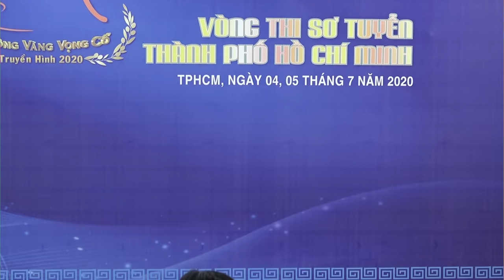SƠ TUYỂN CVVC 2020 TPHCM PHẦN 5 | CHUÔNG VÀNG VỌNG CỔ 2020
Zalo : 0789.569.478 (Vui lòng không gọi điện số này...)
SƠ TUYỂN TPHCM PHẦN 5 | CHUÔNG VÀNG VỌNG CỔ 2020 | CVVC 2020
Hồ Minh Như || Mùa hoa đào
Trần thị Thanh Tuyền || Lá trầu xanh
Nguyễn Phước Diện || Em đi chùa Hương
Trần Thị Huỳnh Như || Đêm quan họ
Nguyễn Toàn Huynh || Cung Đàn tâm sự
Nguyễn Đông Phương || Thương quá mẹ ơi
Nguyễn Văn Tuấn || Dòng sông quê em